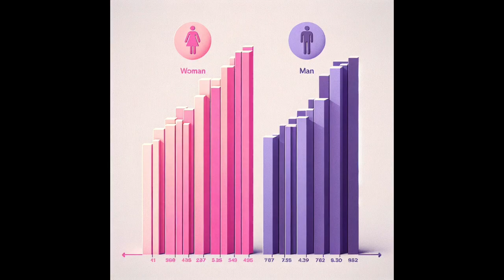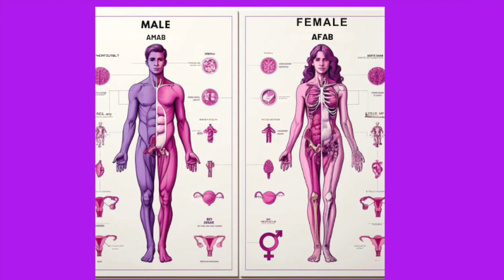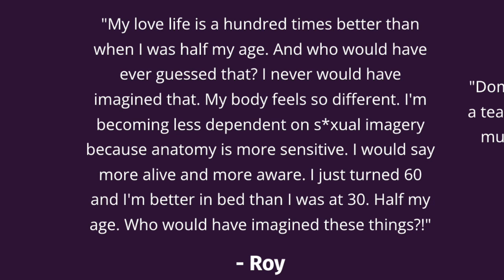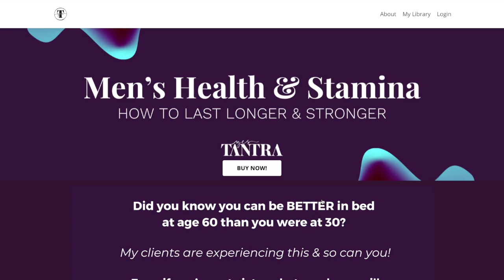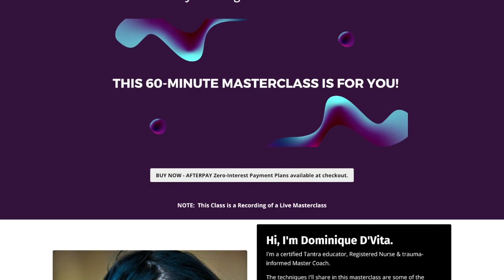Men: Avoid This Mistake in Bed & Boost Energy & Longevity! 🚀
👉 My Empowered Men’s Group begins on International Men’s Day! If you see this AFTER we begin, you can also sign up for the waitlist via this link!

🌟 Don't miss out on more profound insights and beginner techniques to uplevel your sexual prowess and understanding. Join Dominique for a deeper dive in her Male Stamina Masterclass available

For personalized guidance, apply for a complimentary discovery call to find out which of Dominique’s programs will best support your goals.

💬 Have any questions or need more juicy tips? Drop them in the comments below! If you're eager to explore further, check out Dominique’s extensive resources on her website, YesTantra.com, where she shares invaluable information without the typical online constraints.

👉 Ready to harness your sexual energy for a more vibrant and successful life? Click now to transform your understanding and ability to enjoy profound, energizing intimacy!

🔥 Uncover the Hidden Power of Your 0rgasm! 🔥
Men, did you know you're likely making a HUGE mistake with your orgasm that's draining your vitality? Dominique D’Vita, a Registered Nurse & Master Tantra Coach, is here to show you how to BOOST your energy and longevity through ancient Tantra and Taoist practices!

In this enlightening video, Dominique reveals secrets used by emperors to harness sexual energy for more than just pleasure—transforming it into a source of immense personal power and health. Discover how separating ejaculation from orgasm can not only elevate your intimacy but also supercharge every aspect of your life, from confidence to creativity.

💡 Experience more pleasure with techniques that include nervous system regulation and spiritual awakening, tailored to drastically improve your personal and sexual life. Learn about the "semen retention benefits," which can help combat erectile dysfunction and lead to a more fulfilling and energized romantic life.

CHAPTERS:
0:00 - Ejaculation vs Orgasm Techniques
0:28 - Impact of Sexual Energy on Life
4:59 - Exploring Multiple Orgasms Potential
5:19 - Benefits of Multiple Orgasms
6:37 - Access More Content and Masterclass

About Me: My name is Dominique D’Vita and I am a Registered Nurse, Certified Master Coach (trauma-informed), and Certified Tantra Educator. I coach my clients around the Law of Attraction, Pleasure, Intimacy, Chakra healing, and Self-Love using Tantric practices. Through my experience, I am able to bring together my wisdom of the Medical World (anatomy & physiology) and the Metaphysical world.

xo, Dominique
YesTantra.com
Trauma-Informed Master Transformation & Tantra Coach • RN 👩🏻‍⚕️

TRANSCRIPT:
Did you know that you can separate your ejaculation from your orgasm?

Tantra and Taoist techniques from thousands of years ago used by emperors and royalty, because they had many women in Eastern medicine and Taoist beliefs, they believe that the longevity of males lifespan is on average shorter than females because of frequent ejaculations created these techniques to increase their longevity, improve their health. So they would have a different experience with sex and their orgasms. That ties into ejaculation control. Your sexual energy can impact your life in many ways, not just in the bedroom, but outside the bedroom. How we do one thing is how we do everything. How we show up in one place is how we often show up in another place. Having increased confidence and magnetism, and the increased energy of not constantly draining your energy with frequent ejaculation, you show up more powerfully in the world. With ejaculation control, it can separate your ejaculation from your orgasm. Unfortunately, a lot of men aren't taught about the power that you have. In our school system, and in society, the three things that we're not educated on The impact of the most negatively is we're not given the proper education about sex. We're not given the proper education about how to manage our money or how to parent. Often, the people we're looking up to when we're growing up, they didn't learn those things either, so we just keep passing down generation after generation.